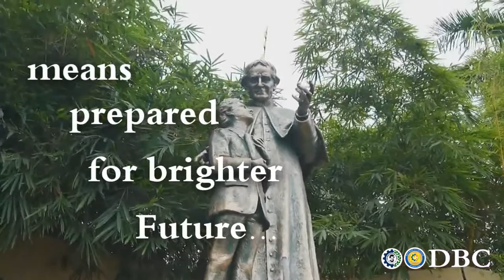Don Bosco College - Canlubang: Senior High School Promotional Video